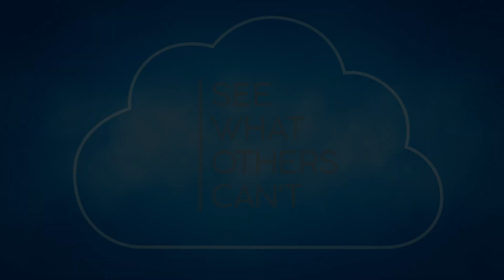The Esri Geospatial Cloud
Introducing the Esri Geospatial Cloud. Used by millions of people, everyday, in businesses and organizations across the entire globe. The Esri Geospatial Cloud is location intelligence delivered on demand.